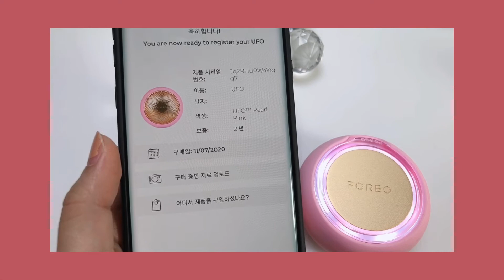[협찬포함]🌸beauty🌸 뷰티블로거 앵초띠 홈케어에 사용하는 기기 !! / foreo ufo review / 포레오 / 포레오UFO / 포레오후기 / 홈케어하기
본 영상은 제품제공 받았으며,
의무감 없이 꾸준히 사용해보고 마음에 들어서 올리는 영상후기입니다.

핫하고 핫하다는
포레오 UFO 드디어 저도 만나보았어요 !
궁금하셨던 분들을 위한 뷰티영상을 갖고왔습니다.

데이 나이트 외에 다른 트리트먼트는 아직 사용 해 보지 않았어요.
다음에 새로운 팩을 구입하게되면 후기 또 갖고 와 볼게요.

참고로 UFO mini에는 냉각 기능은 없다고 합니다.
저는 UFO라서 냉각 기능이 있어서,
눈이 부은 날 유용하게 사용하고 있어요.

레드: 안티에이징
그린: 피부톤을 밝게
블루: 트러블 예방

Sponsored FOREO sweden